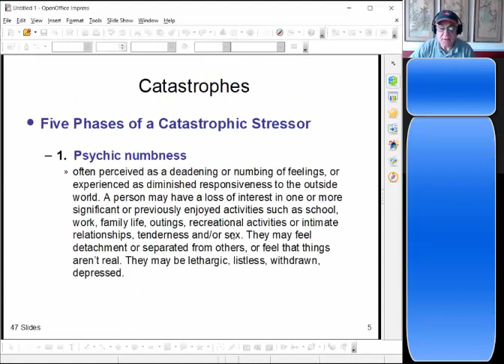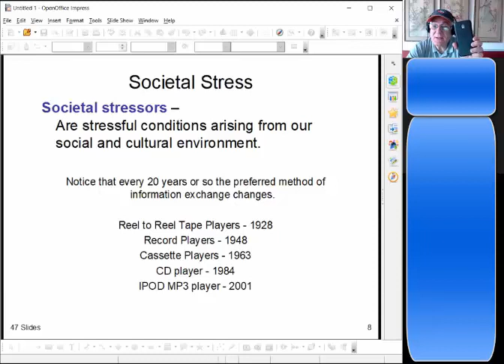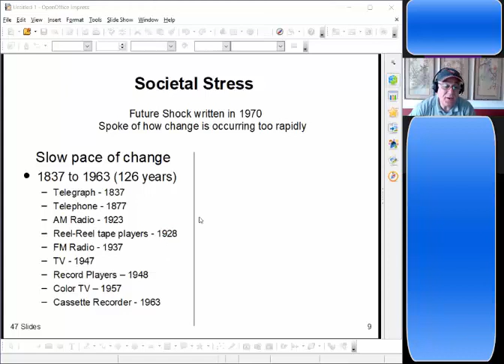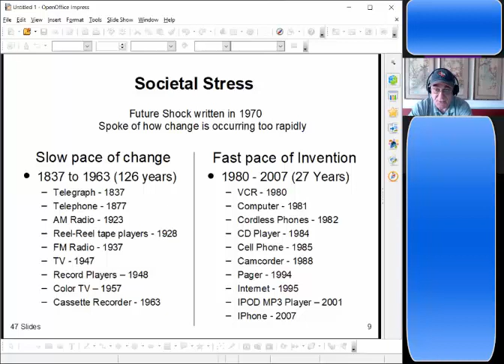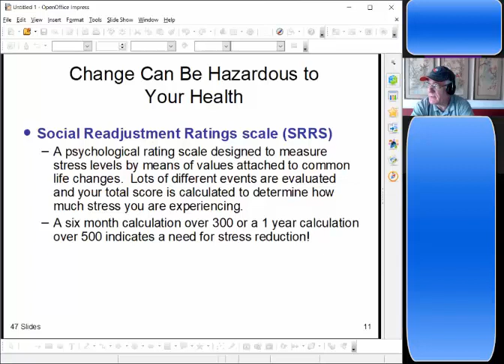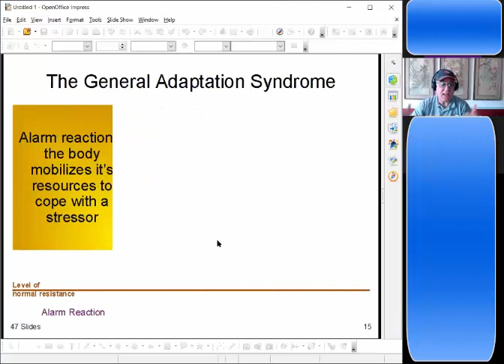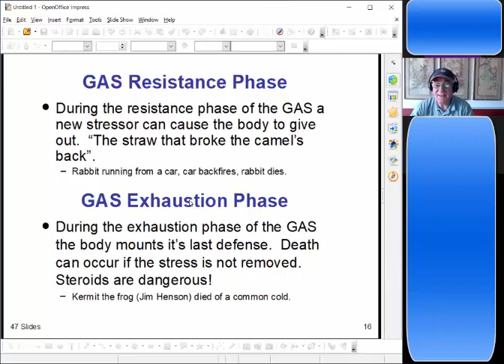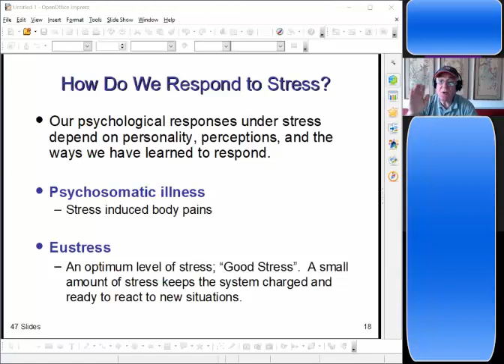Stress class lecture #3 on ZOOM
Moved all lectures to Zoom for my face to face classes - will try to post them for students who miss class or had issues getting into ZOOM. We are in Rural NC and many students do not have internet faster than DSL speeds and some - not even that! My Dining room has become my office! Hunker down and stay healthy my friends!